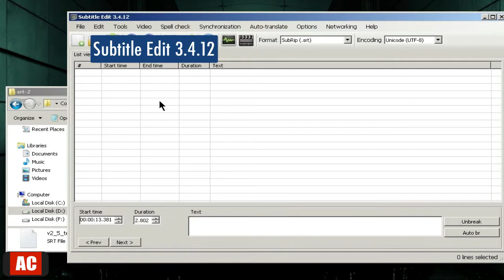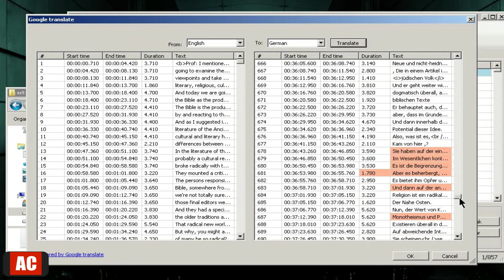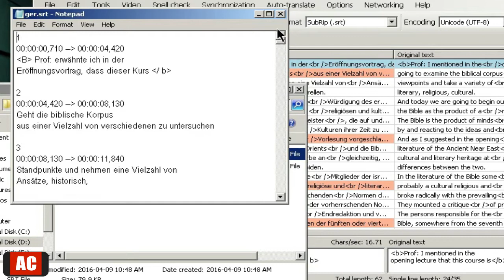Translate Subtitles .SRT on Windows-Subtitle Edit